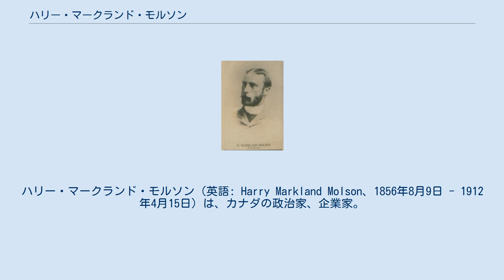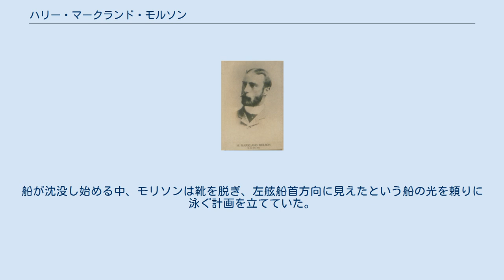ハリー・マークランド・モルソン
ハリー・マークランド・モルソン（英語: Harry Markland Molson、1856年8月9日 - 1912年4月15日）は、カナダの政治家、企業家。
ケベック州ドーヴァルの市長やモントリオール総合病院の院長、モルソン銀行理事などを歴任したが、タイタニック号の沈没事故によって犠牲となった。
 ハリー・マークランド・モルソンは、1856年8月9日にイギリス領カナダのケベック州モントリオールで、ウィリアム・マークランド・モルソン（1833年 - 1913年）とヘレン・アウグスタ・コンバース（1834年 - 1919年）との間に生まれた。
ハリーの家系はモルソン一族の中でも影響力の無い家柄であったが、彼は偶然にもモルソン醸造所の前経営者にしてモルソン銀行総裁のジョン・ヘンリー・ロビンソン・モルソン（1826年 - 1897年）から財産を受け継いでいる。
 1912年2月、モリソンは仕事のためイングランドへ向かった。
用を済まし、カナダへ帰国することになった彼は、その足として3月末にカナダ太平洋汽船社の遠洋定期船チュニジアン号を予約した。
しかしその際、実業家仲間であるアーサー・ゴッドフリー・ペウチェンに説得された彼は英国滞在を延長し、ペウチェンとともにタイタニック号へ乗船することとなった。
 4月10日、モリソンはサウサンプトンからタイタニック号に一等船客として乗船した。
彼の船室にはC-30が割り当てられている。
4月14日の午後11時40分、タイタニック号は北大西洋上で氷山と衝突した。
船が沈没し始める中、モリソンは靴を脱ぎ、左舷船首方向に見えたという船の光を頼りに泳ぐ計画を立てていた。
しかし、これが彼が目撃された最後の姿である。
彼の遺体はついに発見されなかった。